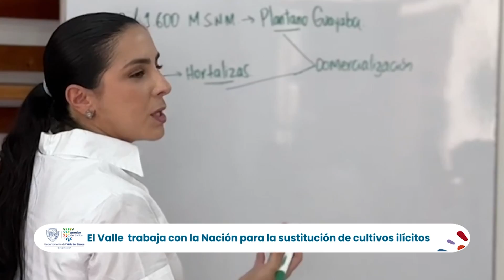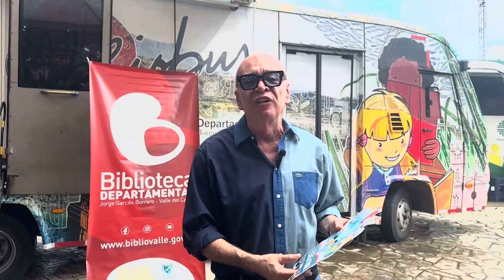INFORMATIVO, GOBERNACIÓN DEL VALLE DEL CAUCA LUNES 24 DE JUNIO 2024 NOCHE